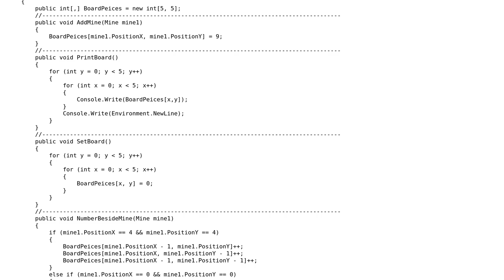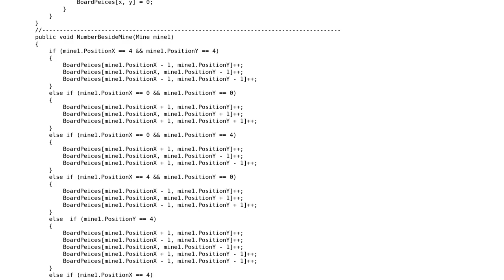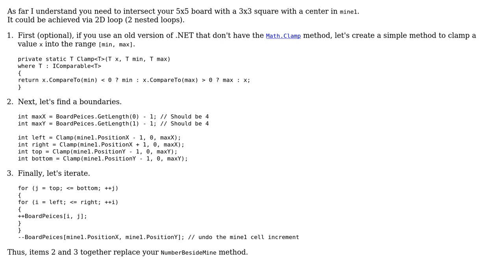Code Review: Minesweeper in C# Console - Board Implementation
With thanks & praise to God, and with thanks to the many people who have made this project possible! | Content (except music & images) licensed under CC BY-SA | Music | Images & others | With thanks to user PARTH user Mast user Dmitry and the Stack Exchange Network Trademarks are property of their respective owners. You are responsible for your own actions.